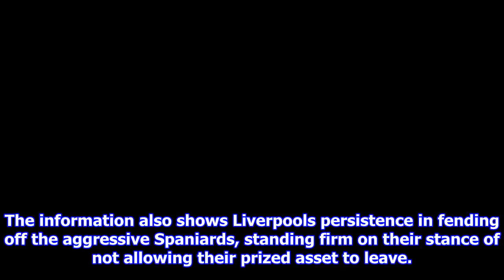Barcelona's pursuit of philippe coutinho leaked in emails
Published 0458 EDT, 23 September 2017 Updated 0601 EDT, 23 September 2017 Barcelonas dogged summer pursuit of Philippe Coutinho has been revealed in a series of email exchanges by German publication Der Spiegel. The Spanish giants were desperate to add the Brazilian to their ranks following the high profile departure of Neymar, though Liverpool held firm in bone of the longest running sagas of the summer. In the leaked information, details reveal Barcelona had guaranteed the player €115million for a five year contract, with €10m promised to his agent should a transfer fee for the player be negotiated under the £100m mark. Barcelonas desperate pursuit of Philippe Coutinho has been revealed in a series of emailsThe astronomical earnings promised to the player would have placed him within the elite bracket at the club, between former Liverpool teammate Luis Suarez and the Spanish stalwarts of the team including Gerard Pique and Andres Iniesta. Working out at around €23m per year before ta...